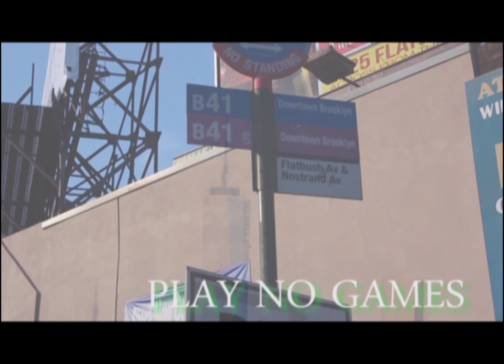Mackin Corleone - Play No Games (Official Music Video)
Shot and Edited by Joe Roehn @jroehn90
Prod. by Pro-Payne Beats